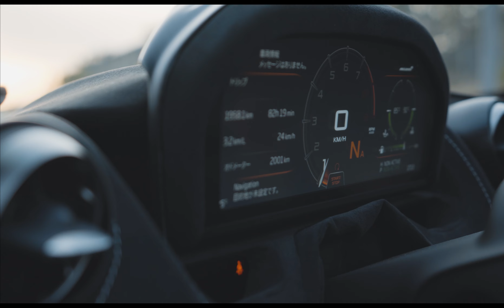【スーパーカーで中山峠へ】マクラーレン765LT/世界765台限定！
Here we are introducing sports cars, racing cars, and supercars.
We do real estate, hotel, and car dealership business in Hokkaido, Japan, and own over 35 cars.

今後もスーパーカーなど激レア車をご紹介します(^^)/

お楽しみに♪

※道路法及び道路交通法など、関係法令を遵守しての撮影を行っております。

■Owner
佐藤 元春（Motoharu Sato）